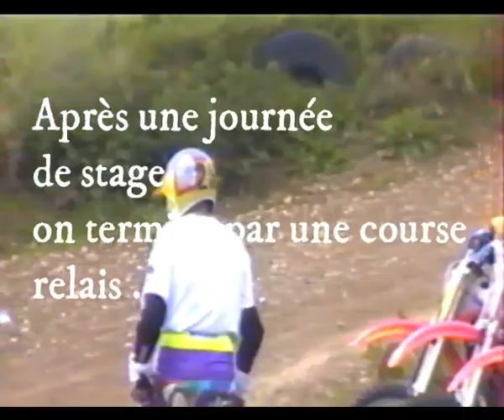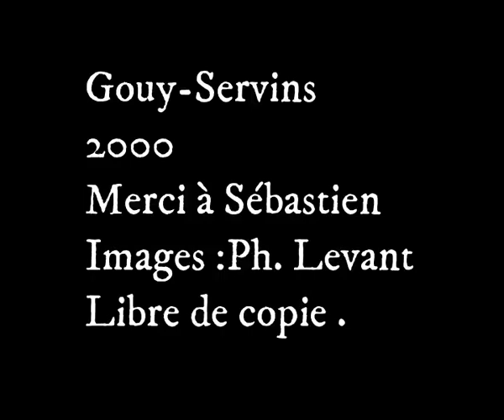Sebastien Sagot Mxpilotage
En l'an 2000 , à Gouy-Servins ( 62) un stage de motocross dirigé par Sébastien Sagot .. qui deviendra le coach de Milko Potisek , Adrien Van Beveren , Maxime Renaud ( Cpt du Monde Mx2 ) Todd Kellett ...et bien d'autres Mon fils Antoine ( Kawasaki #6 ) a fait ce stage , il finira modeste vice cpt des Flandres 85 cc 2002 avant d'arrêter le motocross .